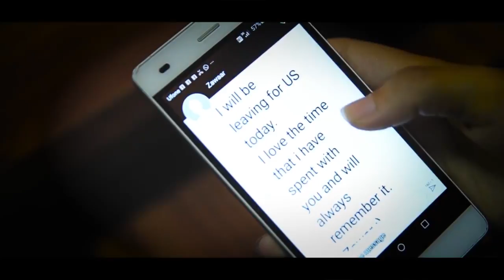The Love Medley Song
This song is sung by "Tanseer Zaidi" who is presently a student of Forman Christian College(A Chartered University) and the lead female model role played by "Rameen Masood" who is also a student of Forman Christian College(A Chartered University) Lahore,Pakistan.